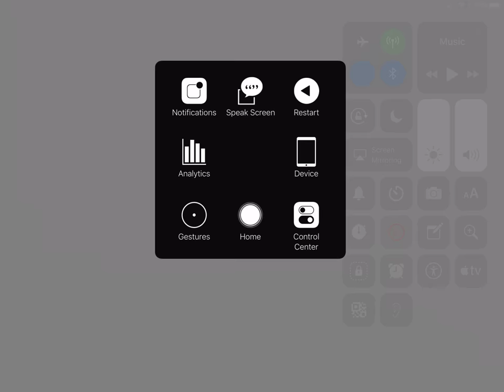Flashing 4-Way Traffic Signal